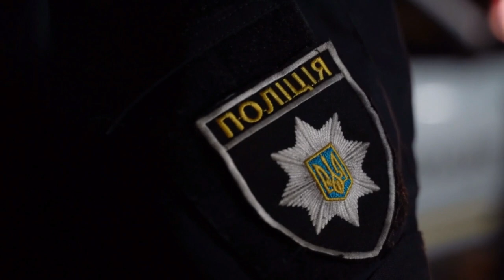जब शहर की बच्चियों को गायब करने लगा पुलिस अधिकारी, 20 साल बाद चढ़ा कानून के हत्थे | Serhiy Tkach